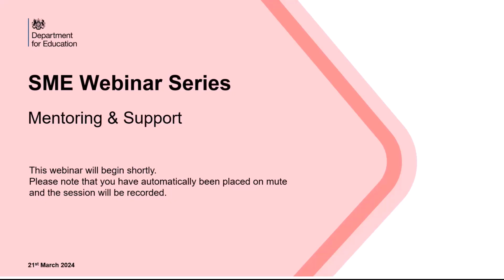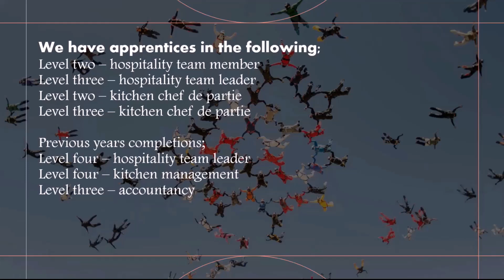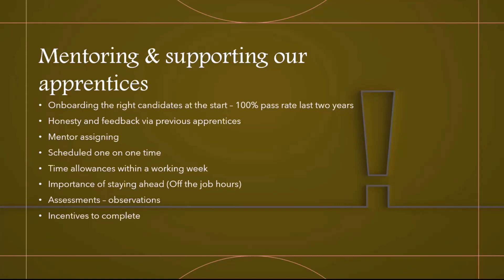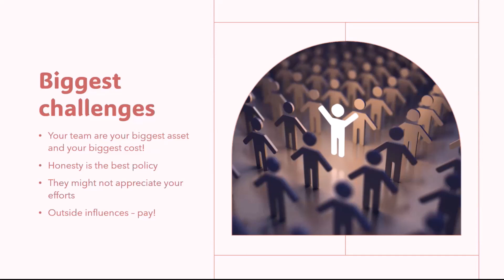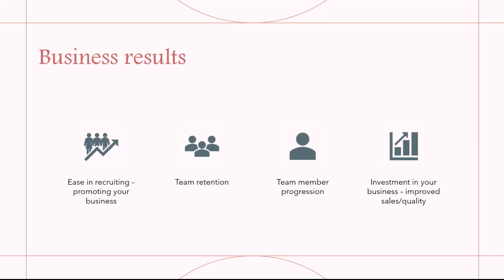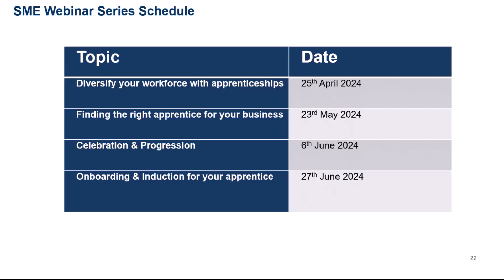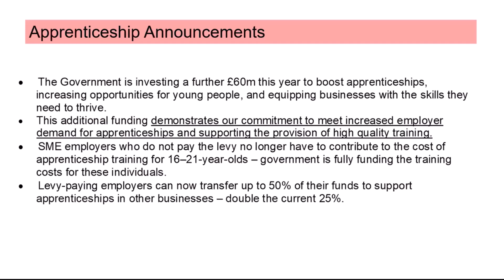Employers: Mentoring and supporting your apprentice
Having the right workplace mentor and support for your apprentice is a powerful tool which can ensure your apprentice settles into their role quickly and thrives in the workplace. Are you clear about your role in supporting your apprentices?

Hear how an SME has organised their apprenticeship programme, engaged staff, and worked with their providers to ensure their apprentices receive effective support and mentoring, leading to increased apprentice retention.

Contact the DfE Apprenticeship and Skills Team:
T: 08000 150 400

Apprenticeship Employer Webinars

 • Apprenticeship Employer Webinars
Using the Apprenticeship Service

Apprenticeship Service - webinar recordings

 • Apprenticeship Service - webinar reco...
Apprenticeship support videos

 • Apprenticeship support videos